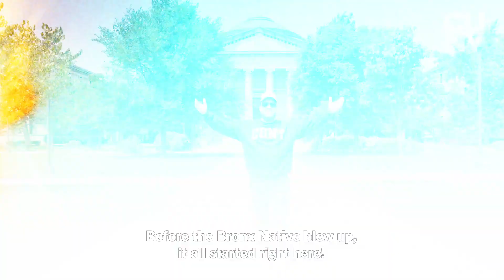Bronx Native X CUNY Commercial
Can we get a Yerrrr!